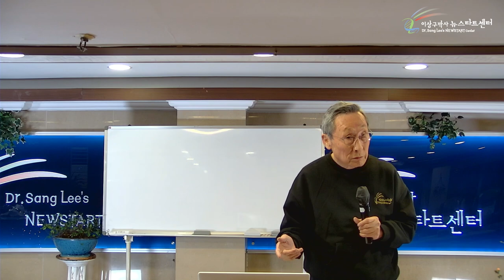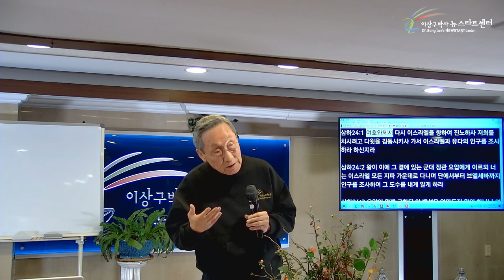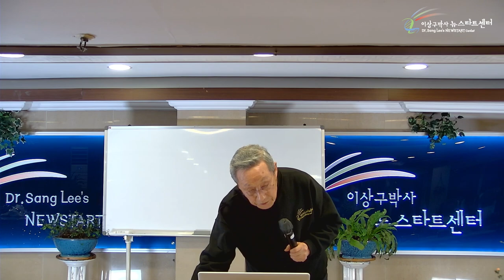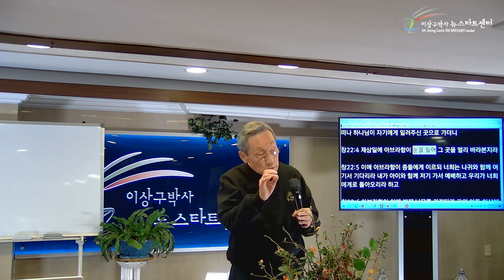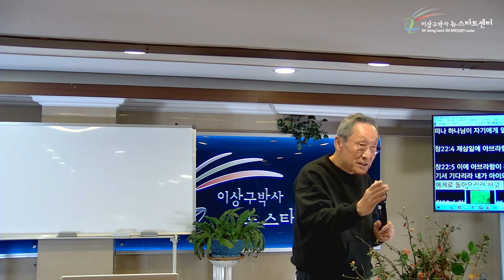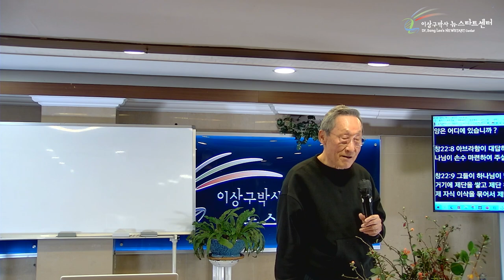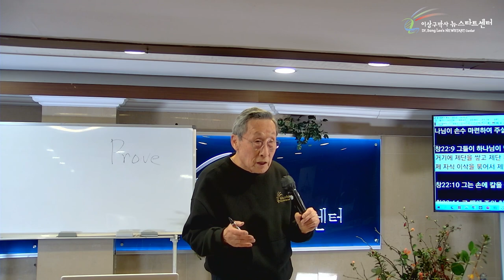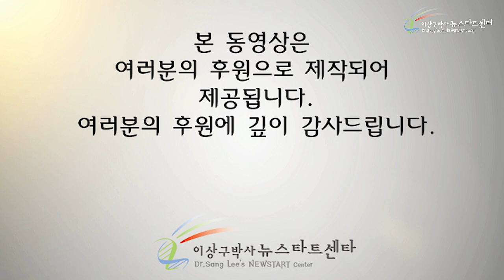[13강] 아브라함이 끝까지 증명한 것은?